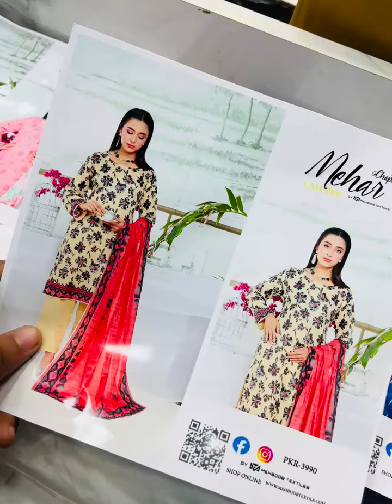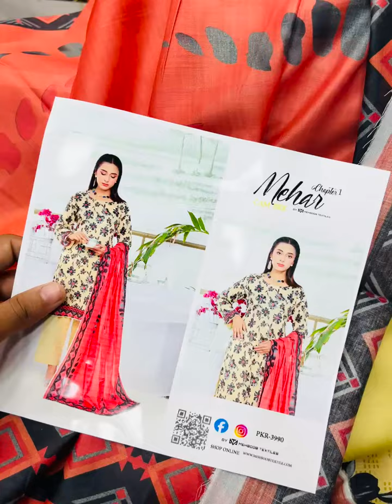1-DAY OFFER STOCK CLEARENCE SALE MEHAR CAMBRIC CHAP-1 BY MEHBOOB TEXTILE‼️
1-DAY OFFER 🔥 STOCK CLEARENCE SALE MEHBOOB TEXTILE

MEHAR CAMBRIC CHAPTER 01 BY MEHBOOB TEXTILE

Luxury Digital CAMBRIC Printed Shirt
Dyed Cambric Trouser
With Luxury Digital Printed Voil Duppata

08 Designs
*08 Piece In a Set*

LOT WHOLESALE 2150/-*
Retail 3990/-
Total 2150*8=17,200*

LIMMITED STOCK ORDER FAST